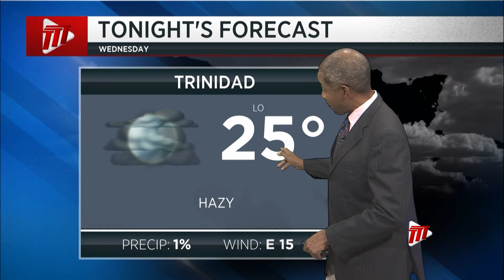Weather Outlook - Wednesday February 14th 2024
A Yellow Level Hazardous Seas Alert now extends to Friday at 2PM so exercise caution if fishing, sea bathing, or mooring of boats Thursday through Friday.